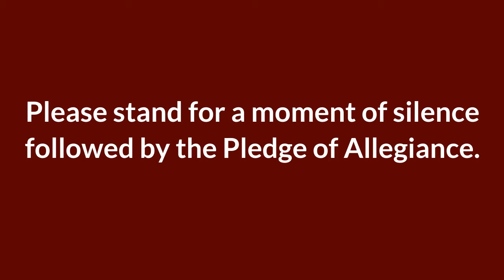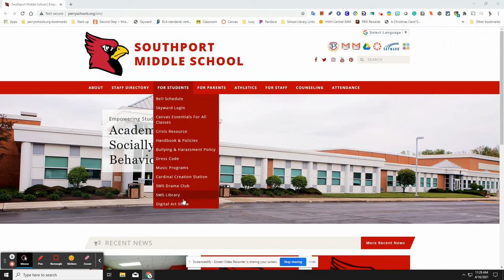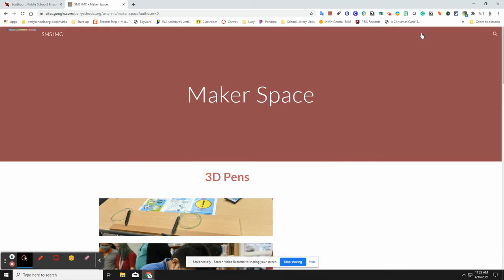Friday, May 7, 2021